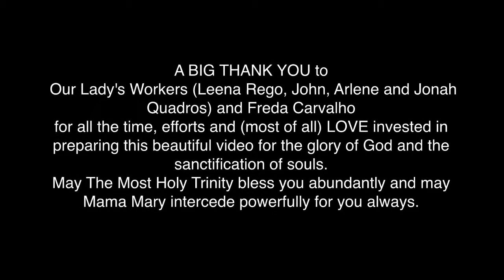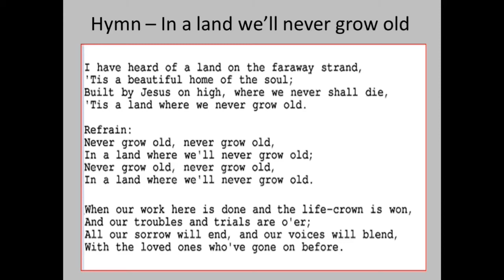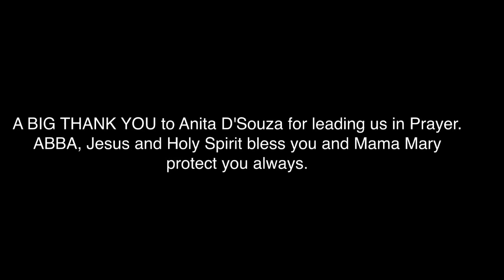Day 3 (A week of Prayer for Souls in Purgatory)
Today we hear about St Ludwina, a Dutch Saint who was granted a frightful vision of Purgatory and saw a man who had barely escaped the fires of hell. Her prayers and penance obtained for this man release from Purgatory. We will then join in praying for souls that through the mercy of God, they may receive relief from their sufferings and hopefully, enter Heaven soon.